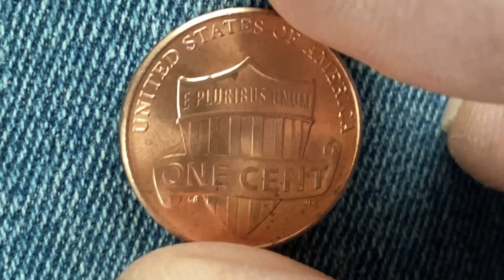AMAZING 2011 LINCOLN SHIELD CENT: 2,402,400,000 PRODUCED AND OTHER FUN FACTS! SUBSCRIBE FOR MORE!!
After this video is over, check out this cool coin from the Philippines 🇵🇭 and drop a like 👍 and leave as many comments as you'd like on that video! Thank you so much for your amazing support and have a great day!!